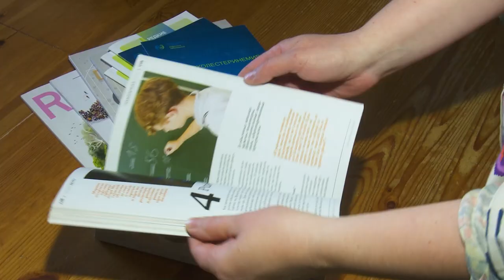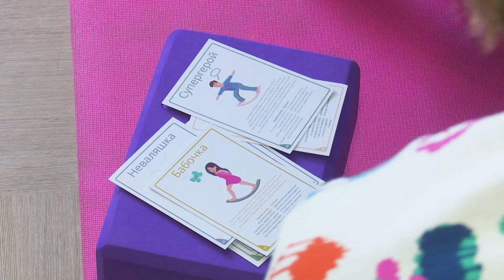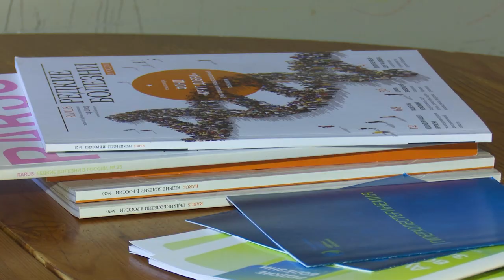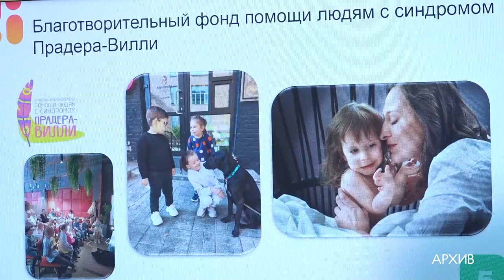Диагноз – не приговор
Синдром Прадера-Вилли. Встречается у 1 из 15 000 новорождённых. В семье Марины Вербивской растет дочь с таким заболеванием. Женщина не только научилась жить с этим сама, но и помогает другим. Подробности в материале Карины Еряшевой.